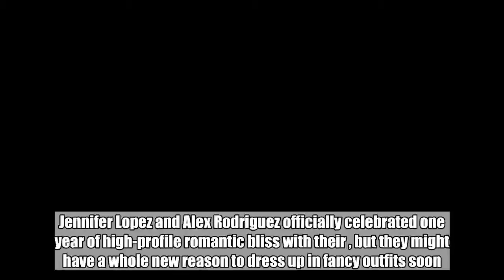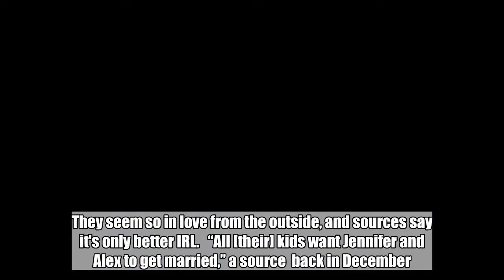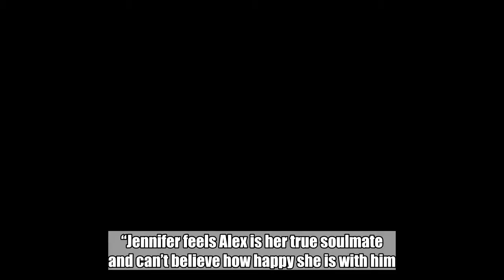Proof That Jennifer Lopez and Alex Rodriguez Will Get Engaged Soon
Jennifer Lopez and Alex Rodriguez officially celebrated one year of high-profile romantic bliss with their , but they might have a whole new reason to dress up in fancy outfits soon. At least, if Lopez's pal and World of Dance co-star Jenna Dewan is correct.   Dewan chatted with Entertainment Tonight about Lopez and Rodriguez, and she's pretty convinced that an engagement is on the way.   "I mean, I'm sure that's happening," she .   Dewan's not the only one hearing wedding bells in their future.   Jason LaVeris   "If you've ever seen the two of them together, it's pretty much the next step. They're, like, annoyingly cute," shared Ne-Yo, who also stars on World of Dance. "Like, stop touching each other."   Truthfully, it's not the first time engagement rumors have surrounded the couple. They seem so in love from the outside, and sources say it's only better IRL.   “All [their] kids want Jennifer and Alex to get married,” a source  back in December. “There are definitely talks about getting married, but Jennifer is old-school and will wait for the engagement ring before she entertains any wedding talk.”  “They are very happy that all the kids get along and have accepted their new family,” they continued. “Jennifer feels Alex is her true soulmate and can’t believe how happy she is with him.”   With only a few days until the royal wedding between Meghan Markle and Prince Harry, an upcoming Lopez-Rodriguez ceremony could help fill the void. Keep your fingers crossed.   Show Transcript   Down   [BLANK_AUDIO] [BLANK_AUDIO]   [BLANK_AUDIO] [BLANK_AUDIO]